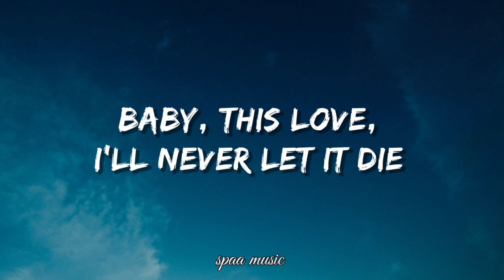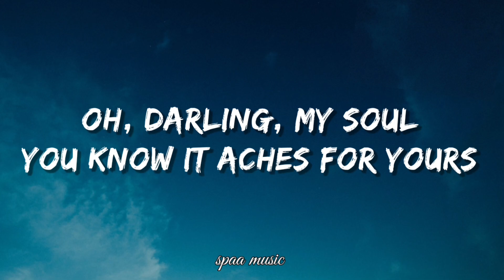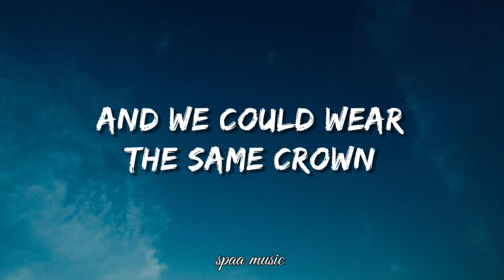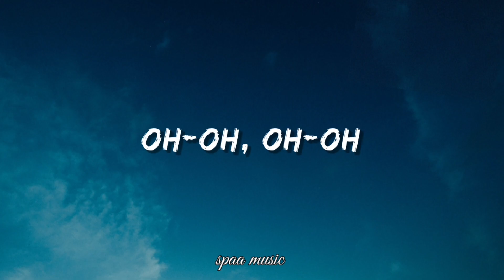Jaymes Young - Infinity (Lyrics)